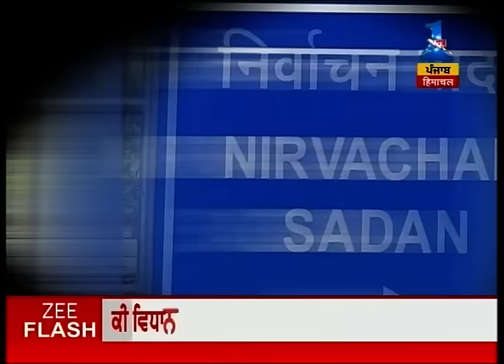Mudde Ki Baat | Are demands of Captain Amrinder Singh on elections in one phase valid? | Part 1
Are demands of Captain Amrinder Singh on elections in one phase valid?. Watch the full segment for more details.